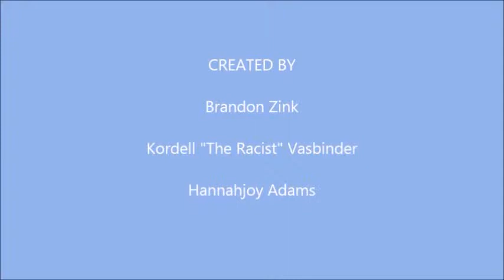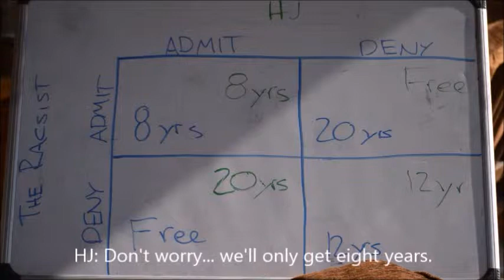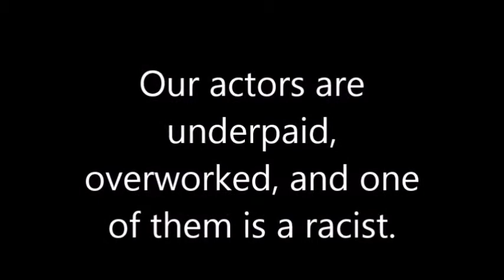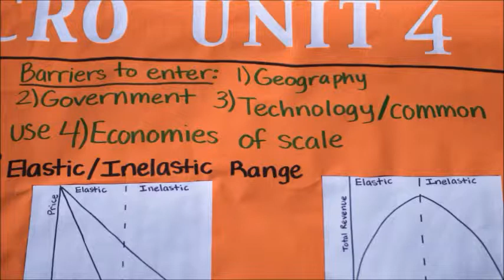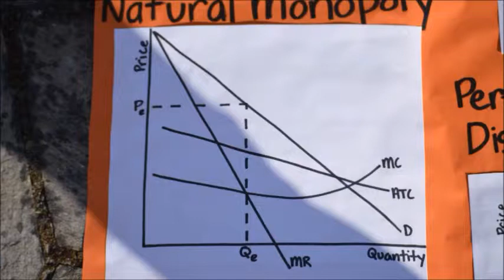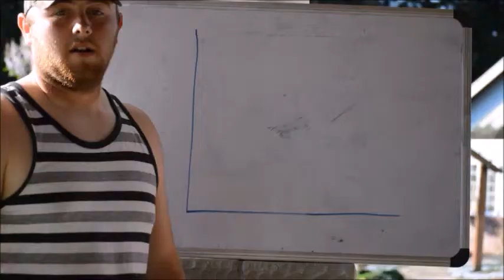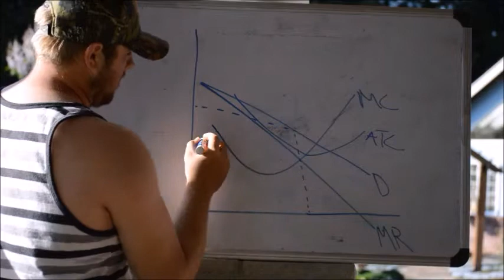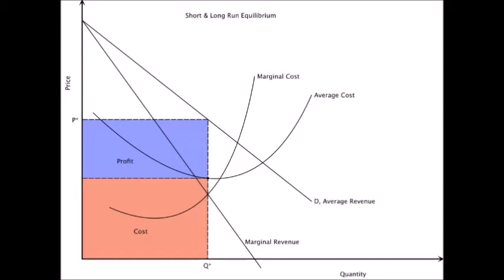Micro Unit 4 Final Part 1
This is a video done for AP Econ as review. This portion of the video contains our skit and Monopolies.